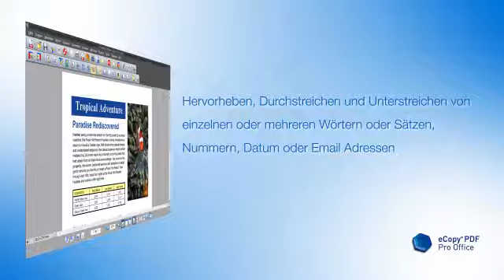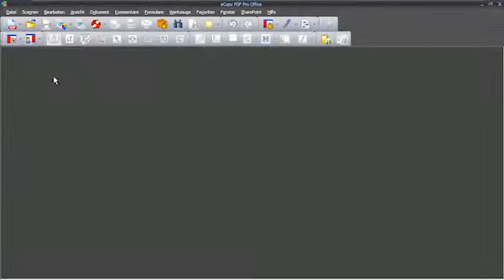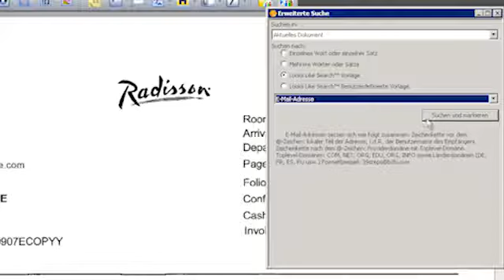Nuance eCopy PDF Pro Office - Finding information in PDF files (German)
eCopy PDF Pro Office allows you to quickly search through information on any PDF document or documents, by grouping data into patterns, giving you the option to highlight, cross out or underline a single word or phrase, multiple words or phrases, or any numbers, dates or email addresses.